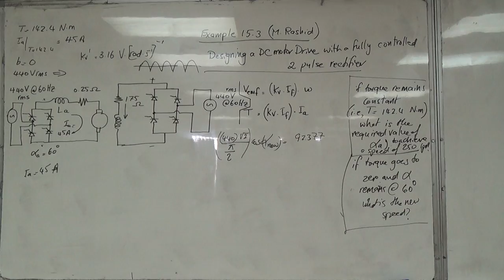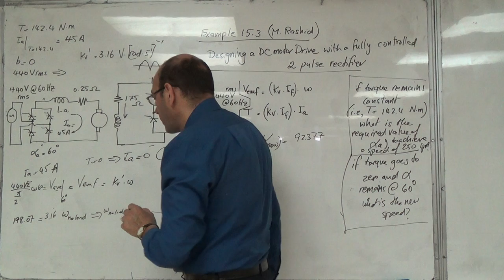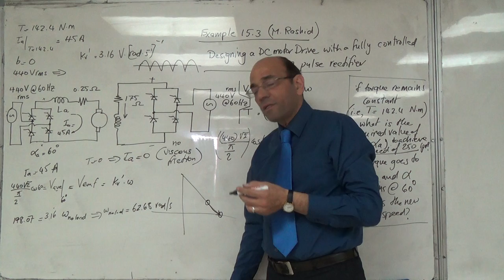A Full Wave Controlled Rectifier Drive for a DC Motor (15.3 Rashid) (c), 21/4/2016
finding the no load speed.  Assume that the firing angle remains at 60 degrees but the load torque becomes zero (with no viscous friction), what is the speed that the motor settles at? (i.e., the no load speed).  The motor speed will have to rise in order to equal the average voltage from the rectifier, and the armature current will become zero A.